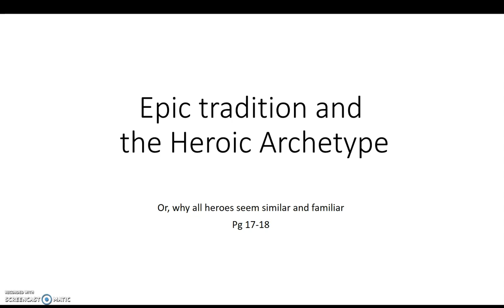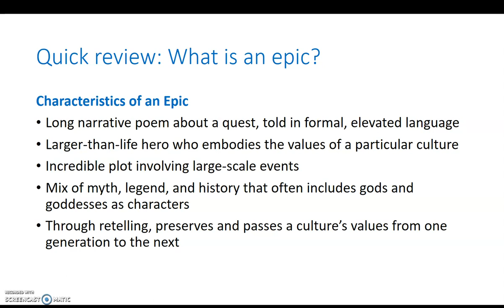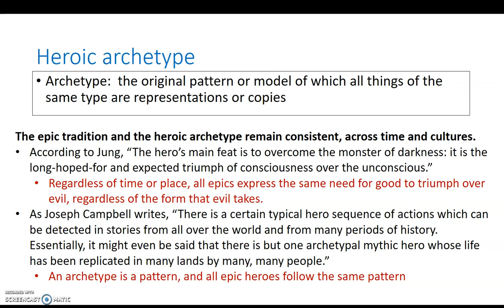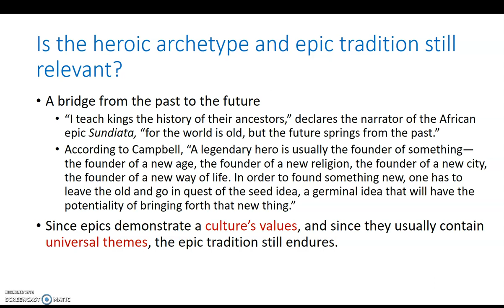Epic traditions and Heroic archetype